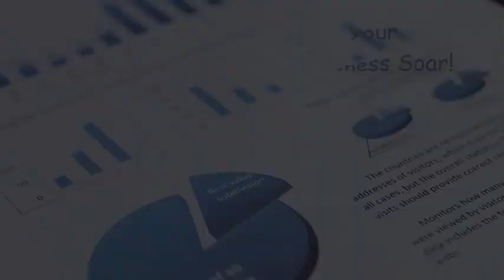Getting Ready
Are you ready for the next era in real estate brokerage?